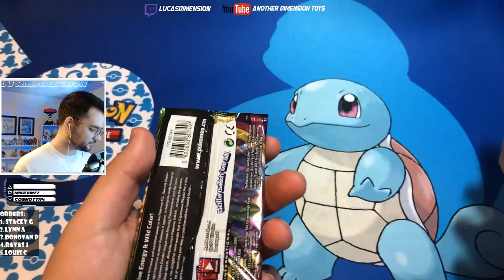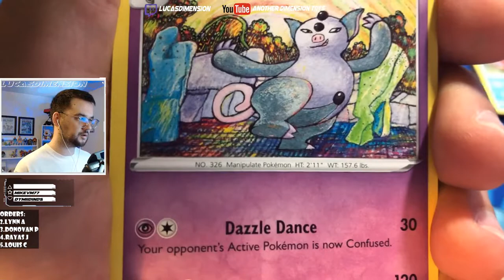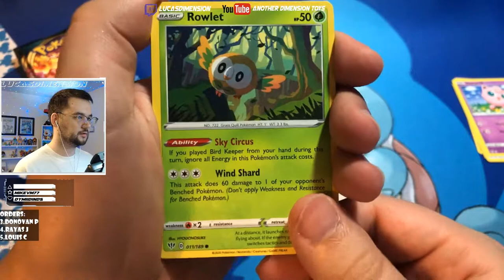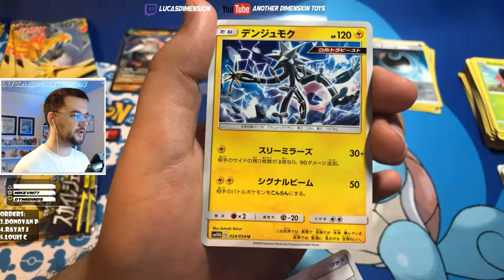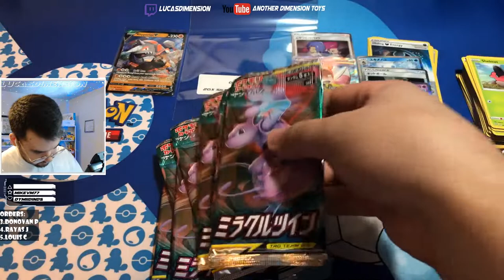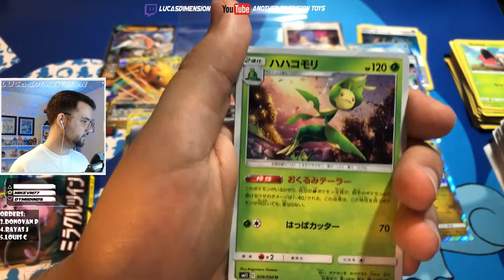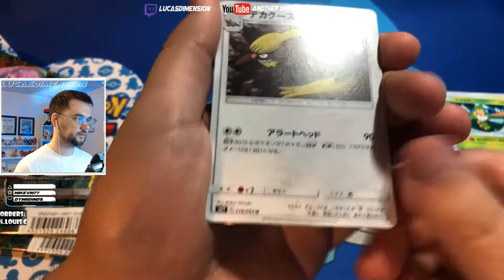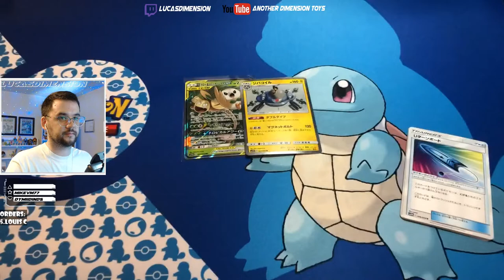Pokemon Card LIVE BREAKS return! Darkness Ablaze Japanese Miracle Twin & Sky Legends Battle Styles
LIVE BREAK 7/10/2021

Welcome to the Another Dimension Toys and Collectibles channel!

Home of Yugioh and Pokemon card openings

*eBay Card store
*eBay Toy store